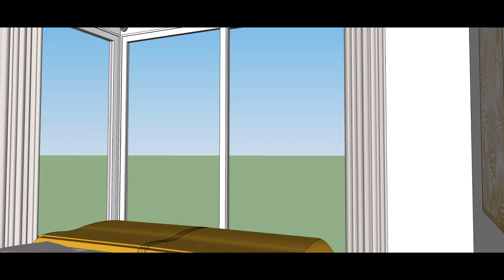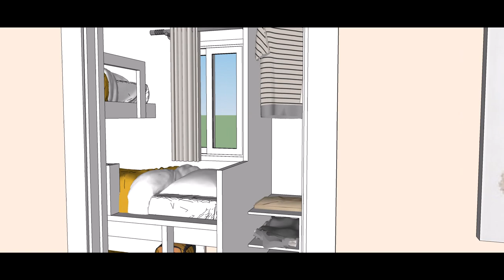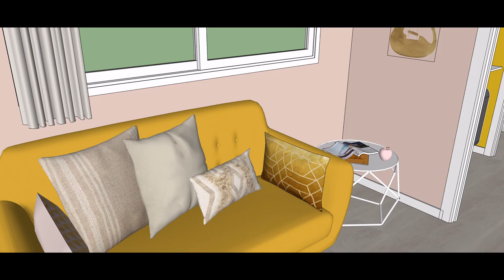Recorrido virtual por el modelo Atenas.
ATENAS es un mobile home de dos dormitorios 🛏 con dos baños🛁! Fantástica distribución pensada para resorts y parques de vacaciones de lujo 🔝, y por supuesto, para ti!!! 😍. Su interior funcional, cómodo y con las últimas novedades en revestimientos, paneles decorativos, suelos, amueblamiento y colorido lo hace el mobile home ideal para una vida práctica y familiar.

Para más información de este modelo visita en nuestra página web